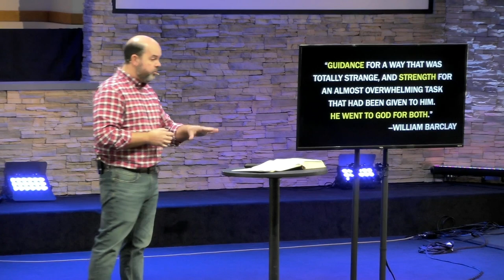Who Can You Be a "Bridge Person" For?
Discover the incredible impact of second chances and be inspired to become a bridge person in your own life. Don't miss out on this encouraging message that will challenge you to extend grace and love to others.